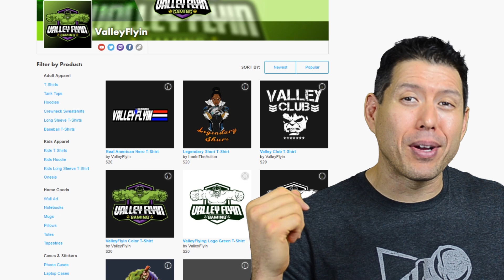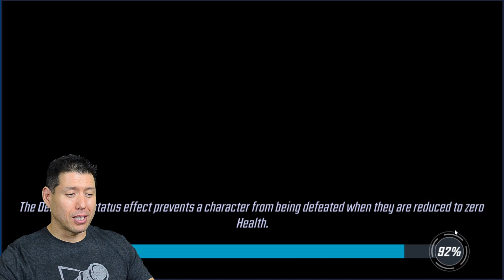Meta Arena Team Report - Who is the Best?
In this video I discuss some of the top teams out there and how they fit into the current arena meta.